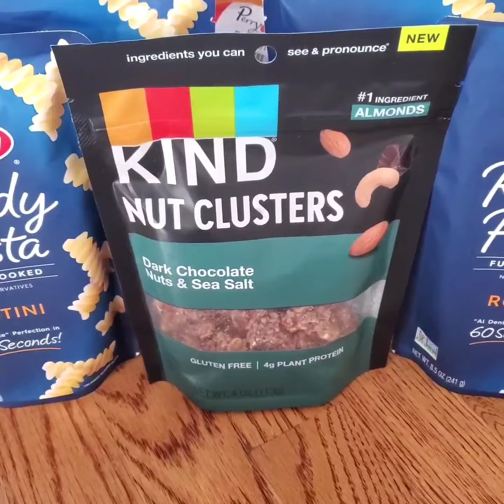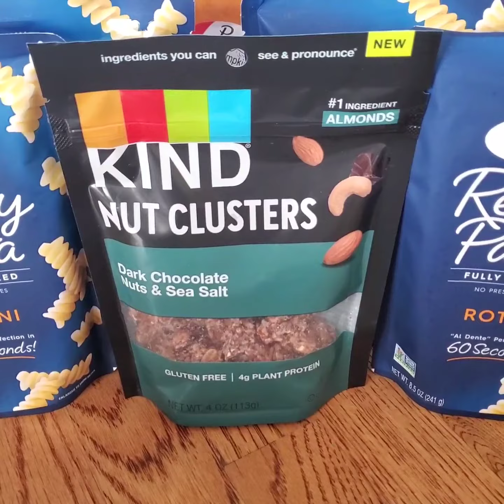Target Couponing | Free pasta!😋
Extreme Couponing at Target. 🛍🏃‍♀️🏃‍♀️